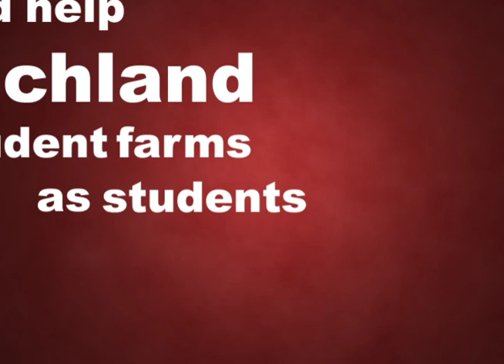Produce Market TV Spot